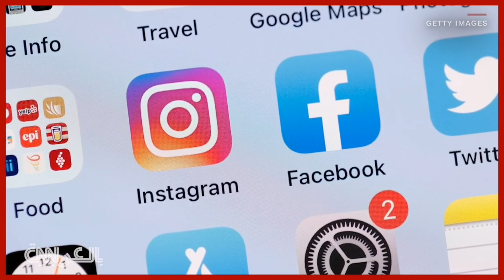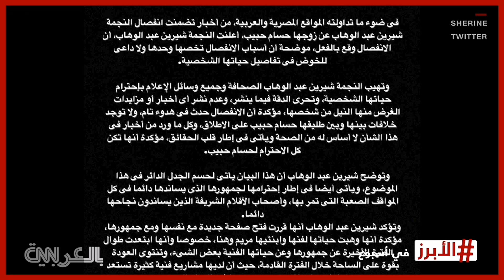إطلالة مؤثرة لياسمين عبد العزيز وشيرين تفتح صفحة جديدة بعد تأكيد انفصالها.. إليكم "الأبرز في أسبوع"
تصدر اسم ياسمين عبد العزيز عناوين المواضيع الرائجة في العالم العربي، بينما كان محبو النجمة المصرية يتابعون إطلالتها الأولى مع الإعلامية منى الشاذلي للحديث عن محنة مرضها. ومما شغل بال رواد مواقع التواصل خبر انفصال شيرين عبد الوهاب عن حسام حبيب، الذي أكدت النجمة المصرية وقوعه. ختام مهرجان القاهرة السينمائي، وجدة تحت الضوء بحدثين عالميين، وليلة من الطرب الأصيل في موسم الرياض... إليكم أبرز ما تصدر عناوين الصحافة الفنيّة وشغل رواد الـ Social Media الأسبوع الماضي...